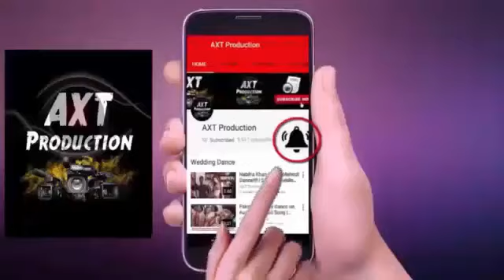Romil Chaudhary Is New Fizz Captain Of Biss boss 12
NEW CAPTAIN Of The House Romil chaudhary